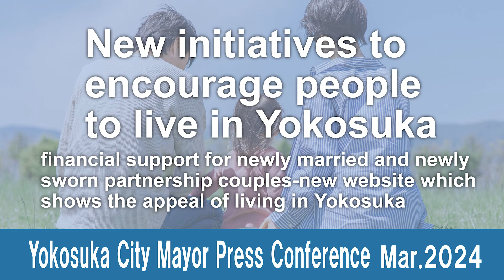Yokosuka City Mayor Press Conference Mar 2024（This video is created with generative AI）